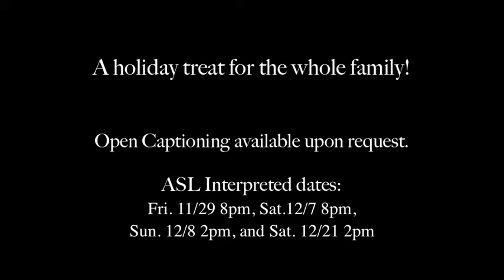Faction of Fools: A Commedia Christmas Carol - 2013 Official Trailer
Faction of Fools Theatre Company presents
A COMMEDIA CHRISTMAS CAROL

"Bah!" by popular demand!  Written and Directed by Matthew R. Wilson.  Performing Nov 29 - Dec 23, 2013, in the Elstad Auditorium at Gallaudet University (800 Florida Ave, WDC).

Written and Directed by Founding Artistic Director
Matthew R. Wilson°

Featuring
Paul Reisman* as Ebenezer Scrooge
Sandra Mae Frank
Julie Garner^
Lance Hall
Amelia Hensley
Tyler Herman^
Toby Mulford^
Joel David Santner*
Michael Sprouse

Scenic Design by Ethan Sinnott
Costume Design by Denise Umland
Lighting Design by Andrew F. Griffin+
Assistant Lighting Design by Zachary A. Dalton
Music Composed by Jesse Terrill*
Sound Design by Thomas Sowers
Projections Design by Joel David Santner*
Properties Design by Kristen Pilgrim
Masks by Tara Cariaso at Waxing Moon Masks
Sign Consultant/Interpreter: Dr. Lindsey D. Snyder
Assistant Director: Rachel Spicknall Mulford
Stage Manager: Jenna Ballard
ASM & Wardrobe Supervisor: Kathryn Dooley
Technical Director: Jacob Fisher
Production Manager: Sarah Conte

* Member, Actors' Equity Association
^ Equity Membership Candidate
+Member, United Scenic Artists
° Member, Stage Directors and Choreographers Society